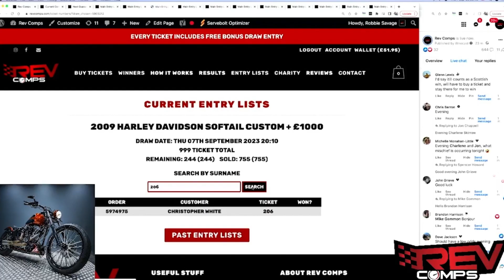CHRISTOPHER WHITE WON THE 2009 HARLEY DAVIDSON SOFTAIL CUSTOM + £1000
Christopher White from West Molesey won the 2009 HARLEY DAVIDSON SOFTAIL CUSTOM + £1000 on Thu 07th September! 🔥

Well done, Christopher what a first bike to win! 👏